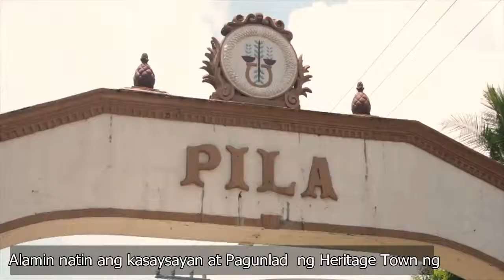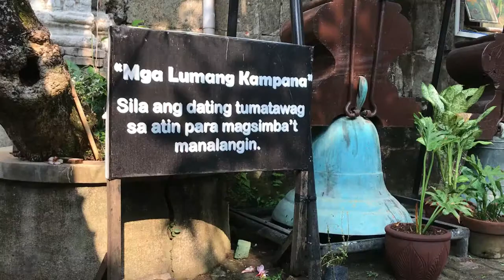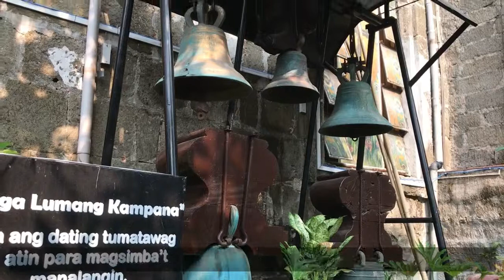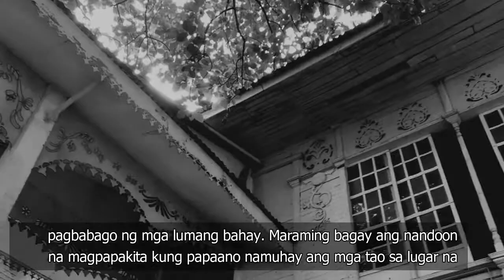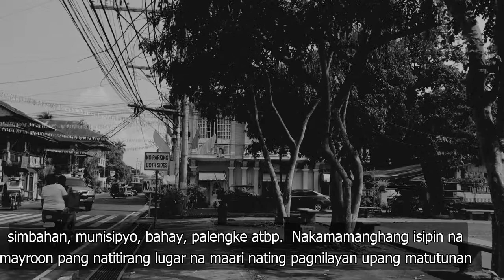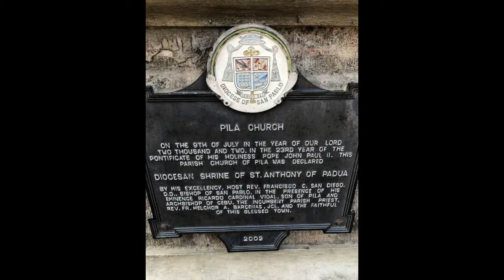Pila, Laguna Documentary